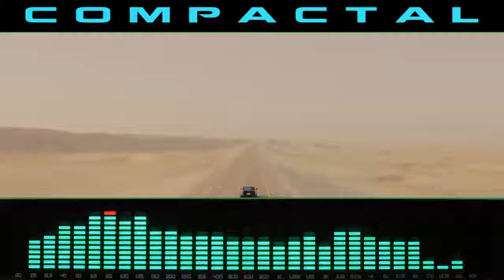Bump no copyright music gratis musica by Compactal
Voce pode reutizar todo o conteúdo deste vídeo, desde que você coloque os devidos creditos em sua descrição:
Prod:  Compactal
Musica:  Bump

) quaisquer problemas com este vídeo / música / imagem, desde links quebrados, reivindicações de direitos autorais / avisos a alguém que usa a música sem dar crédito ou vender a música.